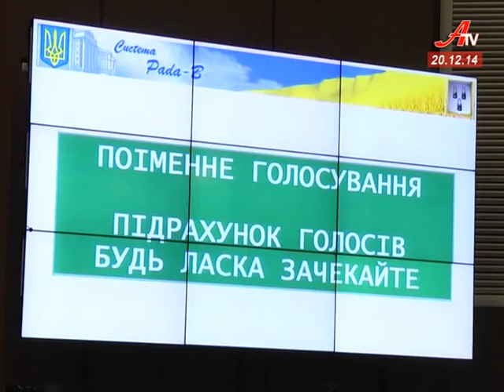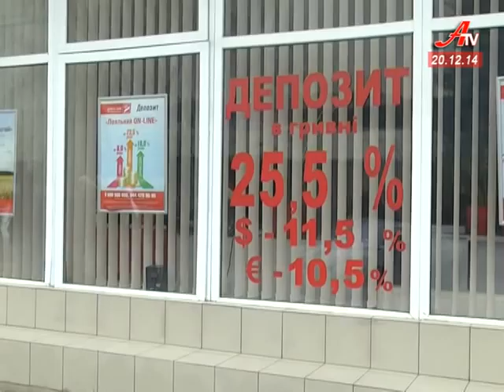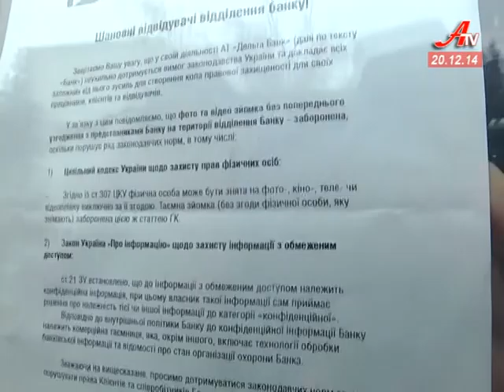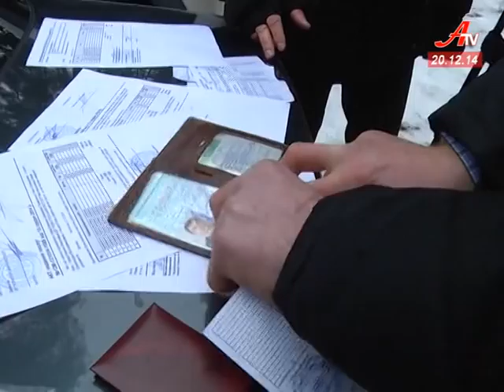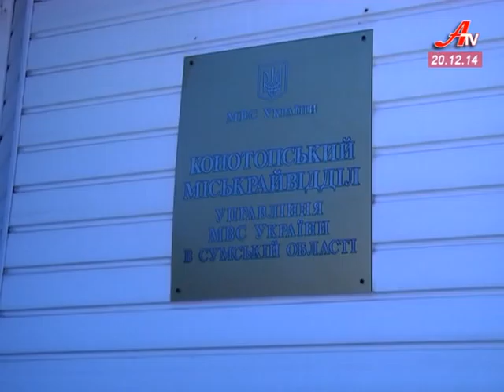Випуск новин за 20 12 2014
- Ціна на проїзд у маршрутках, наче футбольний м’яч, літає туди сюди.
 - Триває боротьба і за світло. «Сумиобленерго» таки переглянуло графіки відключень.
 - Курс валюти в Україні, здається живе своїм життям. Долари в обмінниках – не знайти, про масштабні покупки і поїздки  - час забути